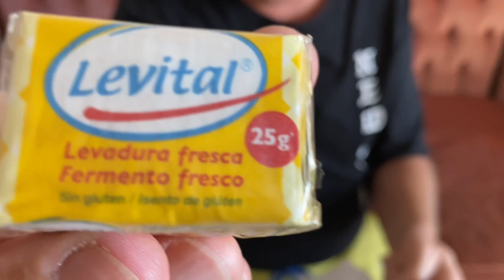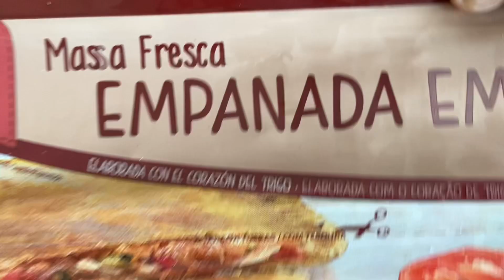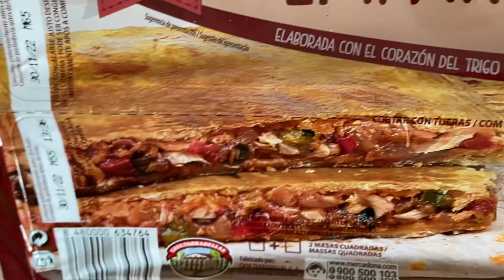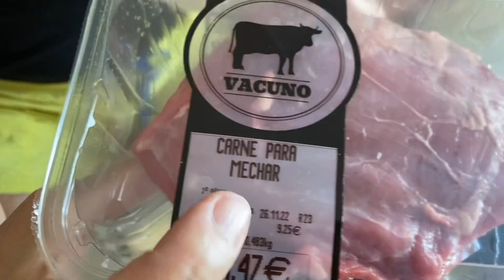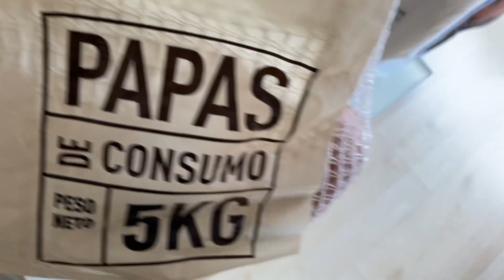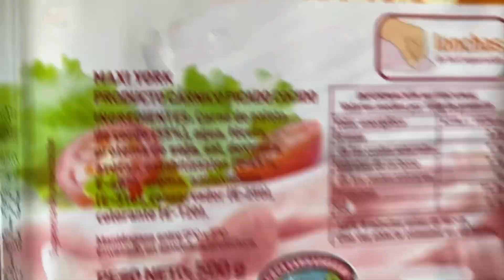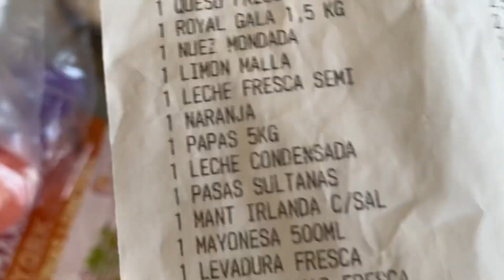Сегодня у моего внука Артема день рождения , ему исполнилось 8 лет , обзор покупок в Меркадоне .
Heute hat mein Enkel Artem Geburtstag, er ist 8 Jahre alt geworden, ein Rückblick auf Einkäufe in Mercadona.